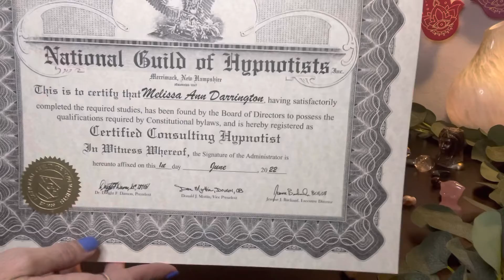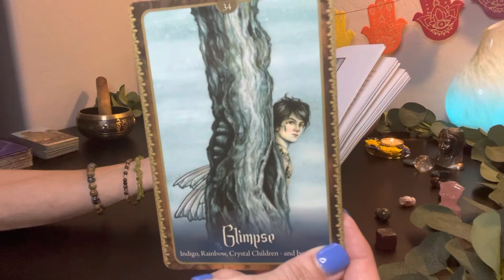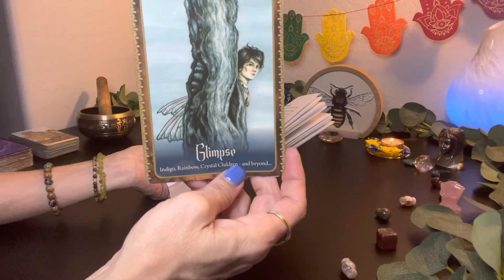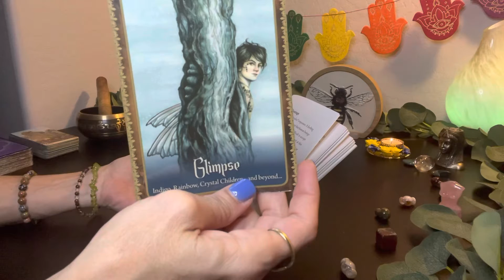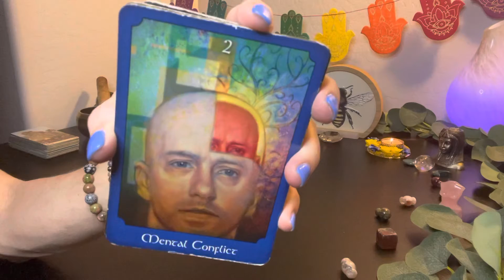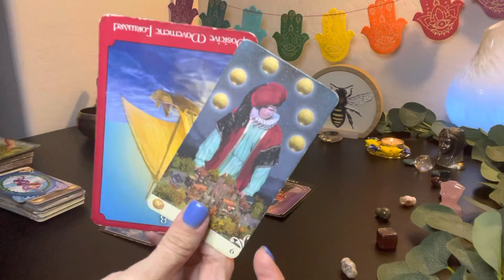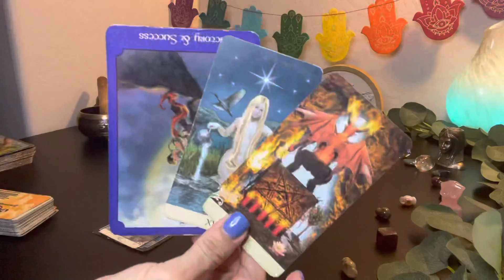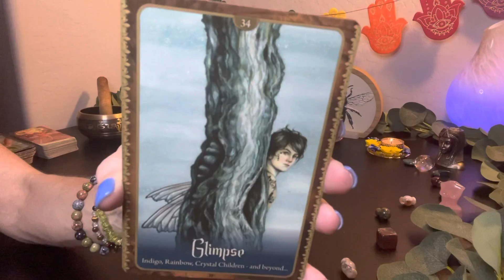💫Soul Traveler~ This Ones for my Indigo, Rainbow & Crystal Warriors of Light 💜🌈💎oracle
💫 Soul Traveler Check~In 💫
        🥳 Fae FriYay Blessings

🧚🏼‍♂️ Wild Wisdom of the
              Faery Oracle 🧚🏼‍♂️

          ✨ Card #34 ✨

           💎GLIMPSE 🌈
Indigo, Rainbow, Crystal Children… and Beyond‼️🛰

~ Priestess Melissae🐝